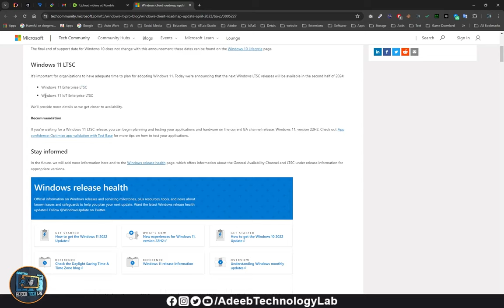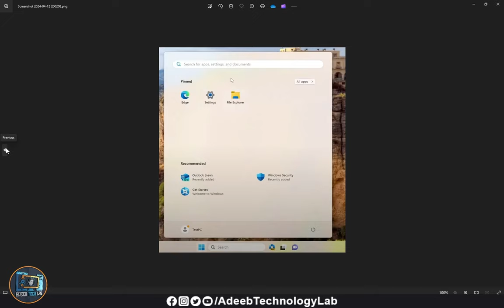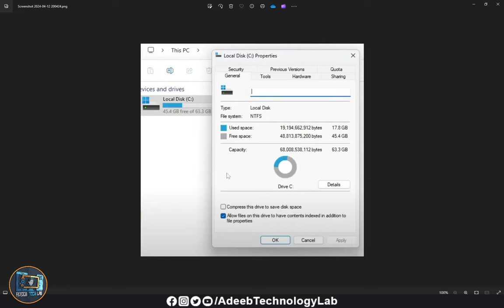Windows 11 LTSC Lite Version To Be Released This Year | Super Lite ISO | LTSC vs Pro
In this video, we're diving into the release of the Windows 11 LTSC Lite version, a super lightweight edition designed for maximum performance and efficiency. We'll explore the key features of this edition, including how it compares to the regular LTSC and Pro versions.

Key topics include:

Introduction to Windows 11 LTSC Lite: Learn what this version offers and how it differs from other editions.
Performance Analysis: We'll examine how LTSC Lite performs compared to Pro and other editions.
Installation and Setup Tips: Find out how to install and configure this new version for the best results.
Who Should Use LTSC Lite? Discover the types of users who will benefit most from this lightweight edition.
Join us for an in-depth look at the Windows 11 LTSC Lite version and find out if it's the right choice for your computing needs!

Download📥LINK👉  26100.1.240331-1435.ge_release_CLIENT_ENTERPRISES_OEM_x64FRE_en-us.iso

Windows 11,
Windows 11 LTSC Lite,
LTSC Lite,
Windows 11 super lite,
Windows 11 comparison,
Tech review,
Tech tips,
Tech guide,